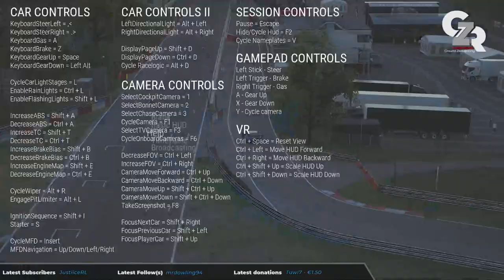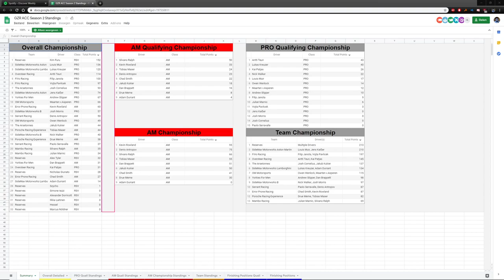GZR - Season 2 - Full Race 2 - Zolder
Massive thanks to the guys from GZR